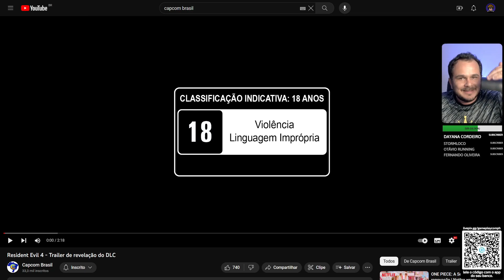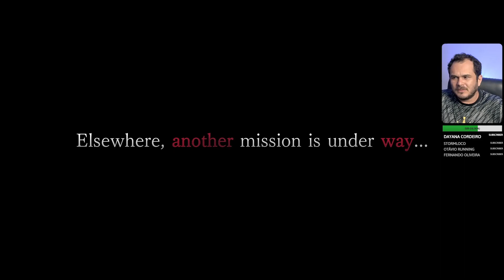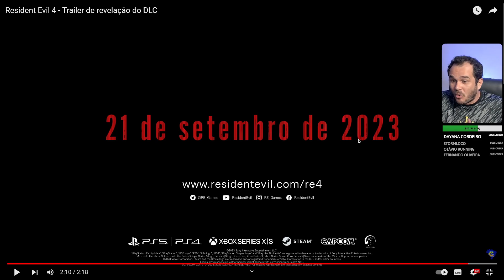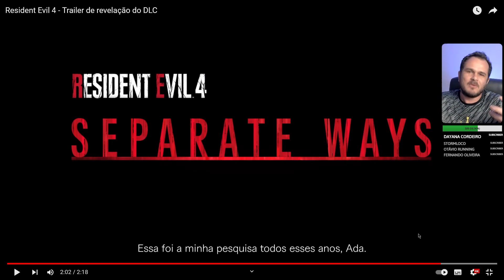DLC DA ADA WONG NO RE4 REMAKE!?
🎮📢 Vem se juntar à comunidade do GameplayComPH! 🎉🔥

Você adora jogos atuais, dicas incríveis e estratégias para dominar seus games favoritos? 🎥💪

Com mais de 100.000 visualizações e crescendo a cada dia, o GameplayComPH é o lugar perfeito para você ficar por dentro das últimas novidades do mundo dos jogos, explorar dicas exclusivas e aprimorar suas habilidades como gamer. 🌟

O que você pode esperar do GameplayComPH? 🎮🔍
✅ Vídeos repletos de gameplay emocionante dos jogos mais recentes.
✅ Dicas valiosas para elevar seu nível de jogo e se tornar um jogador de destaque.
✅ Estratégias avançadas para dominar desafios e conquistar vitórias épicas.
✅ Análises e reviews de jogos, para ajudar você a escolher os melhores títulos.
✅ Comentários engraçados e descontraídos para tornar sua experiência ainda mais divertida.

Prepare-se para embarcar em uma jornada gamer incrível e fazer parte de uma comunidade apaixonada por jogos! Junte-se a nós e não perca nenhum conteúdo novo. 🎉💥

🌟🌟🌟 NOSSO PC DE STREAMING 🌟🌟🌟

🌟🌟🌟 PUBLICAÇÃO 🌟🌟🌟
✔ Vídeos TODOS OS DIAS as 19 horas. Editado por mim mesmo...